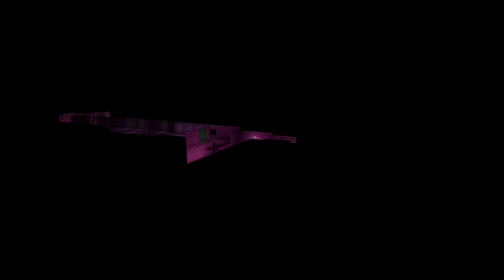The Ruins in 3D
Now, this is amazing.

Here it is, The ruins from Undertale now in full 3d!